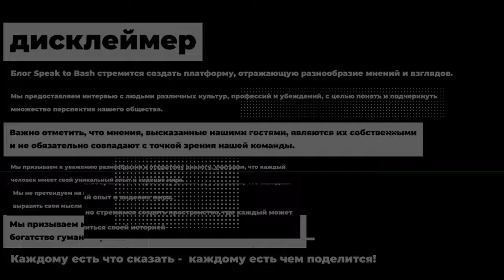КАЖЭ ОБОЙМА -ЭТО ВСЁ ХИП-ХОП РЕБЯТА - ЧАСТЬ 2 - SPEAK TO BASH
Вторая часть интервью с Кажэ Обойма – это продолжение увлекательного диалога с харизматичным исполнителем, где каждая его фраза – это не просто ответ на вопрос, а новый взгляд на музыку и жизнь.

В завершение беседы он  исполнил свой трек, наполняя пространство своим харизматичным стилем и аутентичной поэтикой.

Это был не просто момент музыкальной демонстрации, а настоящий подарок для всех поклонников, дополнивший наше взаимодействие с художником, перенося нас ещё глубже в его творческую вселенную.

Ozon Bank
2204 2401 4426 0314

Кажэ Обойма